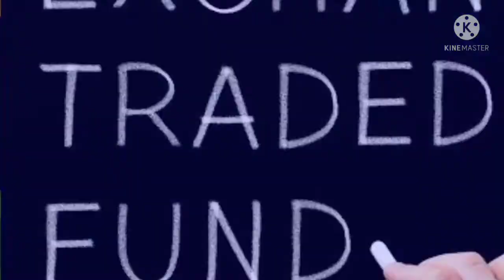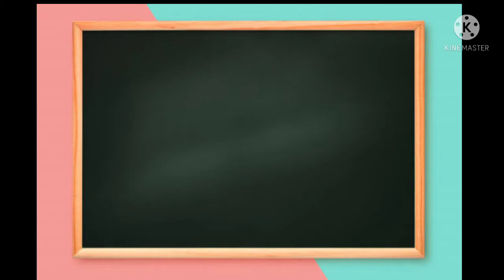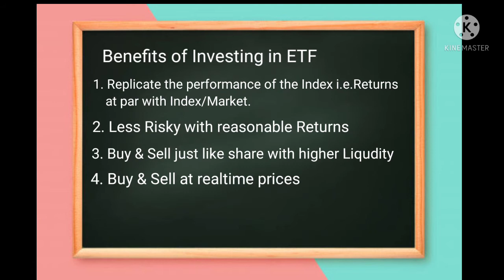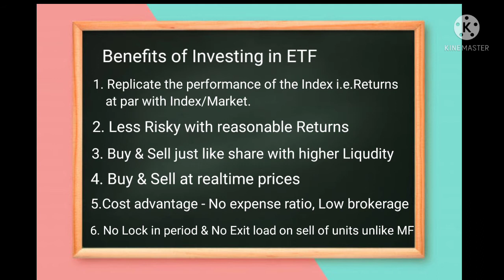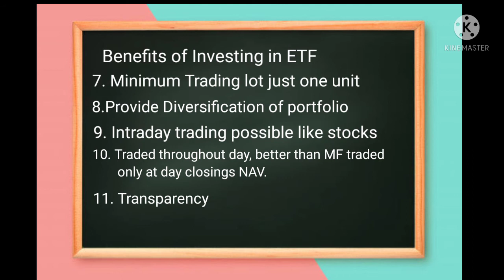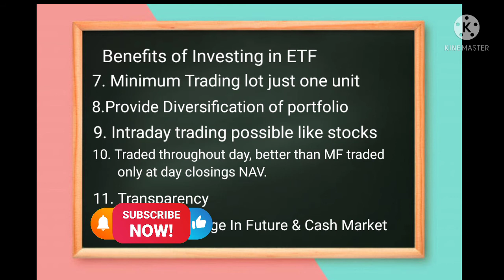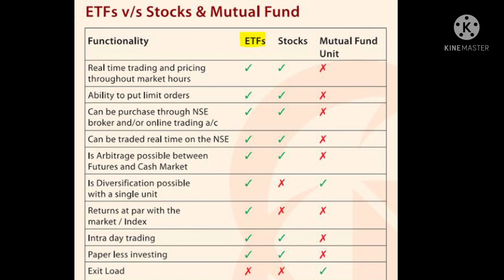Benefits of Investing in ETF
Topics -
1. Nifty
2. Bank Nifty
3. Intraday trading
4. Swing Trading
5. Positional Trading
6. Short Term Trading
7. Long Term Investment
8. Technical Analysis
9. Fundamental Analysis
10. Future and options
11. Option chain analysis
12. Call option
13. Put option
14. Nifty BEES
15. Bank BEES
16. Moving Averages (Simple & Exponential)
17. MACD Chart
18. RSI Index
19. Nifty Chart
20. Mutual Fund Investments